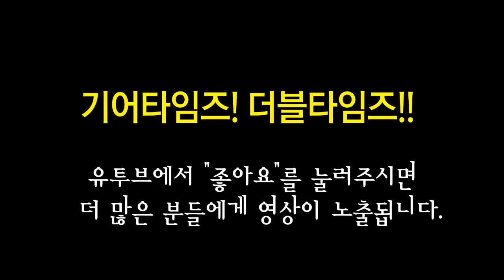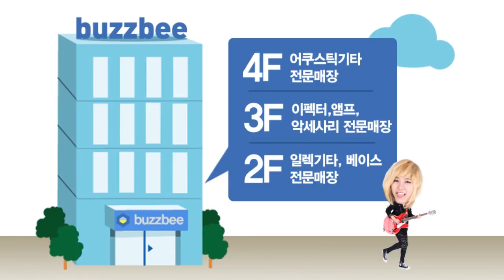펜더 Fender USA Limited Edition 60th Anniversary 58 Jazzmaster